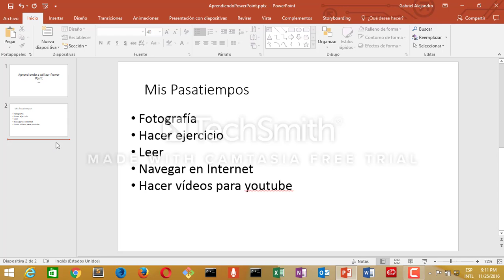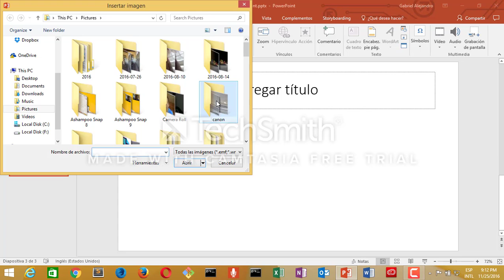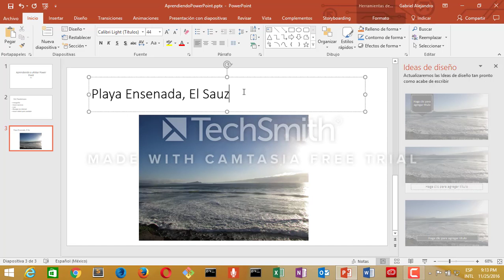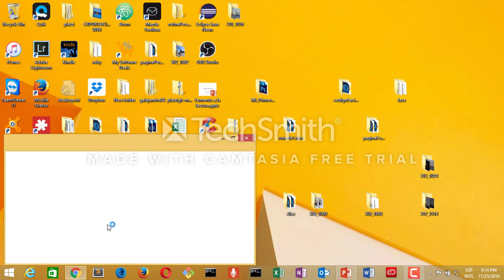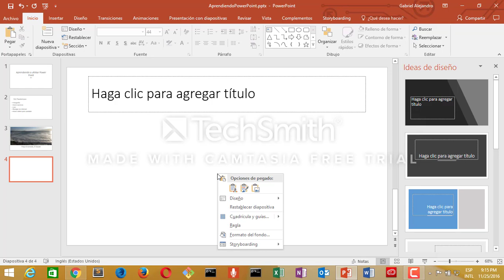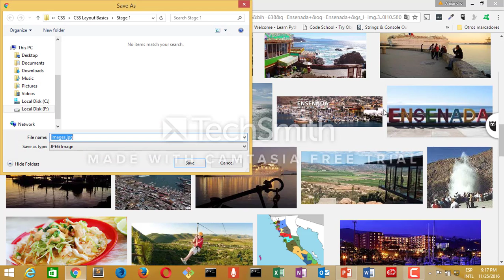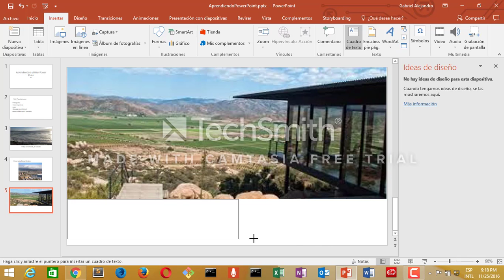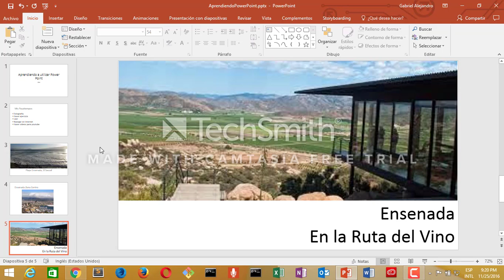Como Insertar Imagenes en Power Point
Como Insertar Imágenes en Power Point